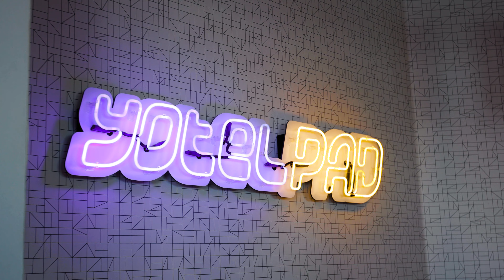Premium Top Floor One Bedroom YOTELPAD with Expansive Down Valley Views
If you’re looking for an elevated mountain experience with space to live, play and socialize in one of North America’s largest four-seasons playgrounds, then look no more! This highly desirable premium top floor corner residence, one of only 4 of the largest one bedroom floor plans in the entire YOTELPAD building and very popular with hotel guests, has everything you’ll need. Conveniently located in the heart of the Canyons village just steps from the Red Pine Gondola, shopping, dining and après ski experience means you are guaranteed fast track to fun at your doorstep. Innovative design, maximizes the thoughtfully planned space with plenty of storage and high quality Italian made furniture that transform in form and function to sleep 6. Organic modern finishes include quart countertops, stainless steel appliances and large window packages that frame the down valley views. A rich amenities package with spacious indoor and outdoor social spaces includes a fireside lounge, year round heated pool and hot tub, kids room, games room, fitness center, steam room and ski valet, all designed to provide ample opportunity to gather with family and friends and create memories for years to come. An ideal first mountain getaway in Park City, this one is a must see!